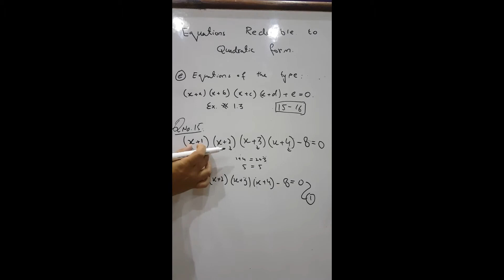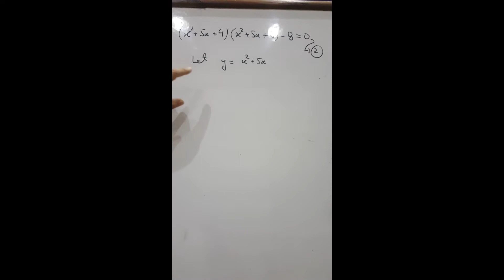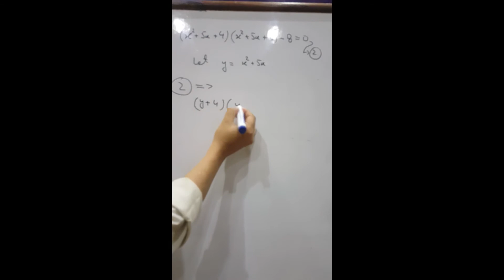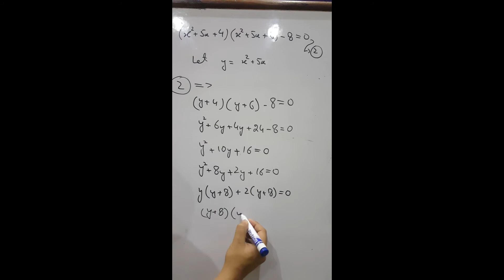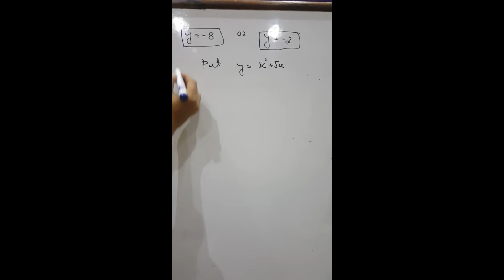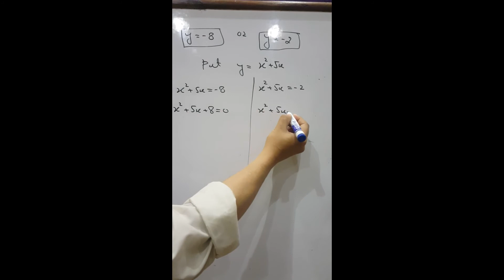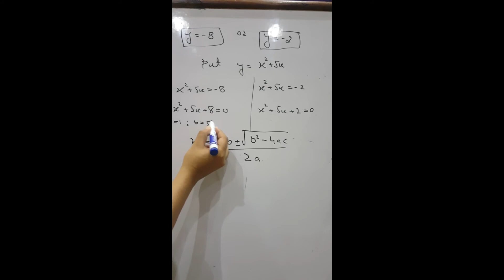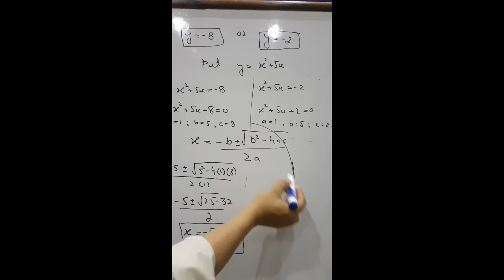Mathematics 10. Lecture 9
Equations reducible to quadratic form (Part 5)
Ex. # 1.3
Question # 15